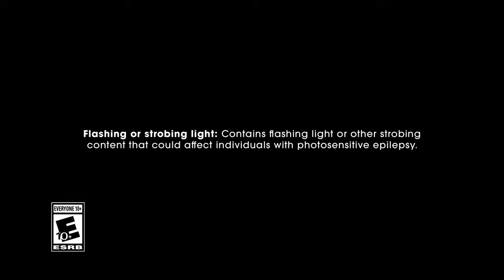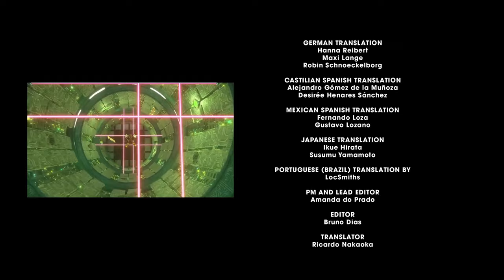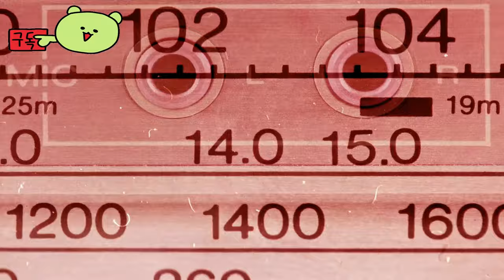소닉×섀도우 제너레이션즈 ( SONIC X SHADOW GENERATIONS ) October 25, 2024 Dark Beginnings 전체 애니메이션 스토리 예고편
🏆Early Access 💥 TEST 💥 Information :
과거와 현재가 시간을 쪼개는 모험에서 충돌합니다! 진실과 이해를 향한 광란의 추격전을 벌이는 섀도우 더 헤지혹은 전투에서 싸웠고 목숨을 잃은 기억에 시달립니다. 하지만 이러한 악몽은 단순히 지속적인 고통이 아닙니다... 섀도우가 오랫동안 파괴되었다고 생각했던 힘에 의해 촉발됩니다...

10월 25일에 출시되는 소닉 엑스 섀도우 제너레이션에서 이야기를 이어가세요!

🎀Supported Languages

한국어 ✔  ✔
영어 ✔ ✔ ✔
프랑스어 ✔ ✔ ✔
이탈리아어 ✔ ✔ ✔
독일어 ✔ ✔ ✔
스페인어 - 스페인 ✔ ✔ ✔
일본어 ✔ ✔ ✔
폴란드어 ✔  ✔
포르투갈어 - 브라질 ✔  ✔
러시아어 ✔  ✔
중국어 간체 ✔  ✔
태국어 ✔  ✔
중국어 번체 ✔  ✔

🕹️Game content
다크 히어로 '섀도우'가 종횡무진 질주하는 완전 신작 『섀도우 제너레이션즈』 신규 요소가 추가되어 다양한 스테이지의 스피드런을 즐길 수 있는 『소닉 제너레이션즈』 두 타이틀이 세트로 구성된 『소닉×섀도우 제너레이션즈』로 하이 스피드 액션 어드벤처를 마음껏 즐기자!

⚡Game Developer
Sonic Team

소닉×섀도우제너레이션즈